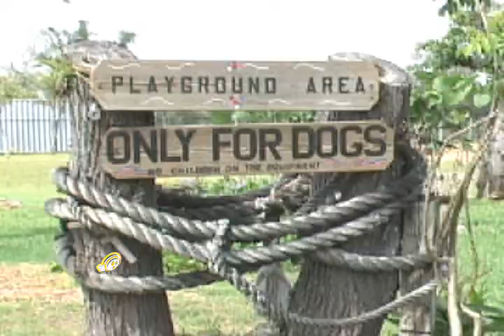Dog Diet Pills by Ivan Irizarry & Brenda Lowe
This is a video we did for our Broadcast Journalism class. The pic of the pill isnt very good, but it's all we could get since the pill wasnt/isnt out yet.